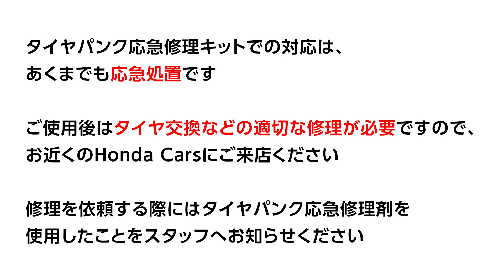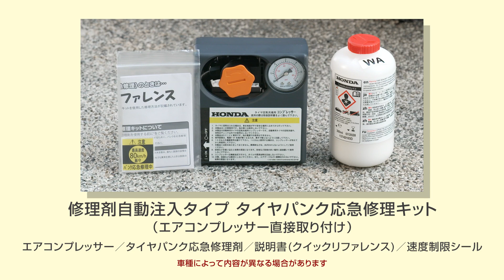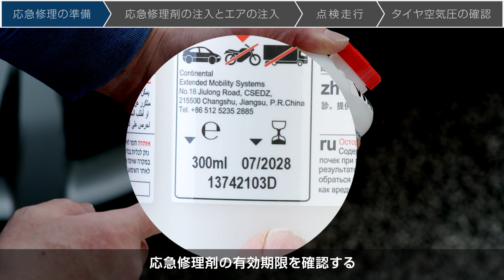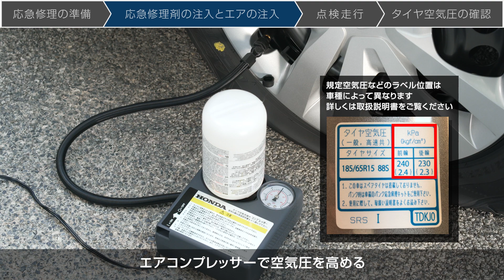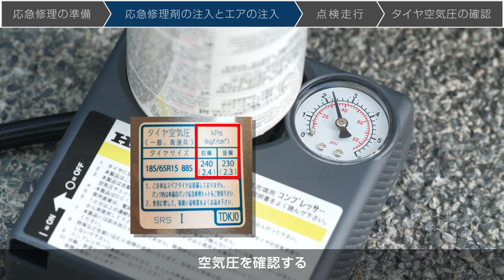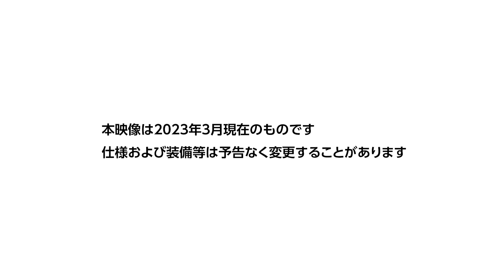【Hondaアフターサービス】タイヤパンク応急修理キット 修理剤自動注入タイプ（エアコンプレッサー直接取り付け）使用方法説明動画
Hondaのタイヤパンク応急修理キット　修理剤自動注入タイプ（エアコンプレッサー直接取り付け）の使い方をご説明します。車種や年式により搭載されている修理キットが異なりますので、ご視聴前に修理キットをご確認ください。

00:00 はじめに
00:26 使用前の確認事項
01:35 使用手順①応急修理の準備
02:10 使用手順②応急修理剤の注入とエアの注入
04:30 使用手順③点検走行
04:49 使用手順④タイヤ空気圧の確認